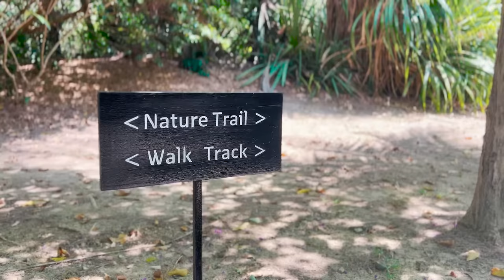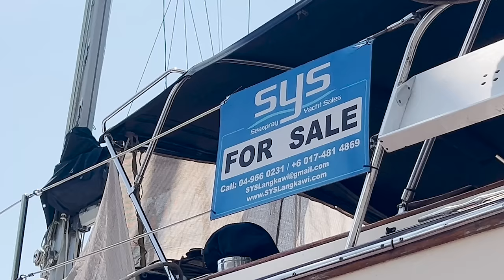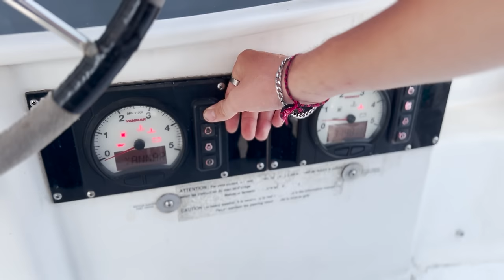Exciting New Boat Build - Sailing Catamaran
With our sailing catamaran hauled out on the hard at Rebak Marina, Malaysia receiving a swag of boat jobs our minds can't help but turn to the excitement and luxury of a new boat in our midst. A brand new Portafino 52 Sailing Catamaran is presently production in Dubai. The new owner is non other than Clint our Patron who joined us aboard Javelot to help crew her from Phuket to Langkawi. Maybe one day we can help crew his boat too!?

Music
David Mumford - Ball and chain